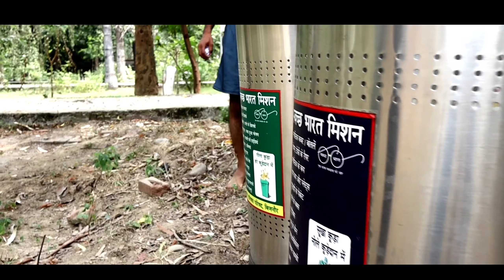Swachch Bharat Abhiyan||स्वच्छ भारत अभियान||Motivational Short Film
This video is only for motivation and inspiration, watch it from the point of view of entertainment and try to understand the content of this video.

My First Camera-Canon M50 Mark II 15-45mm f3.5-6.3 is STM

My Tripod-Digitek DTR 550 LW (67 Inch) Tripod For DSLR, Camera |Operating Height: 5.57 Feet | Maximum Load Capacity up to 4.5kg | Portable Lightweight Aluminum Tripod with 360 Degree Ball Head | Carry Bag Included (Black) (DTR 550LW)

My Mic-Maono AU-PM420 USB Podcast Condenser Microphone, Computer Mic with Professional Sound Chipset for Gaming, Streaming, YouTube, Voice Over, Studio, Home Recording

I Hope You All Like This Video And Share This With Your family, Friends And Relatives.

स्वच्छ भारत
motivational short film in hindi
Hasan faiz the story teller
motivational video